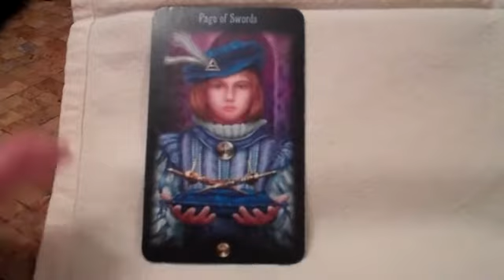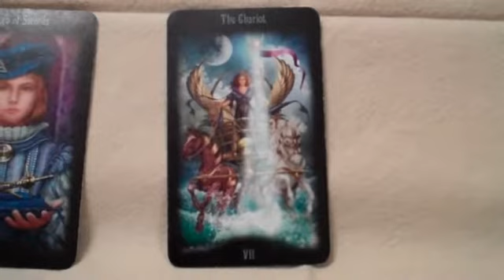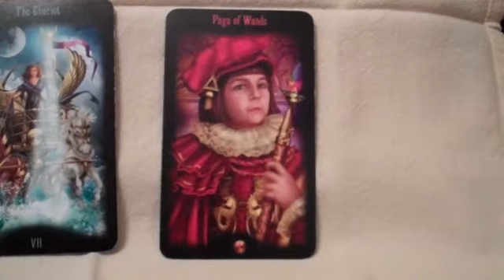Tarot Focus, Page of Swords. 2 best ways for communicating about your work? Mar. 12, 2012.mp4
to learn how to empower your writing with the tarot.
for Muse Mentoring, tarot and dream consults.